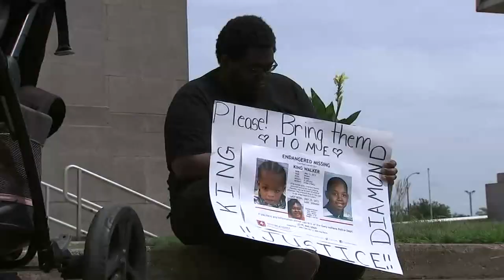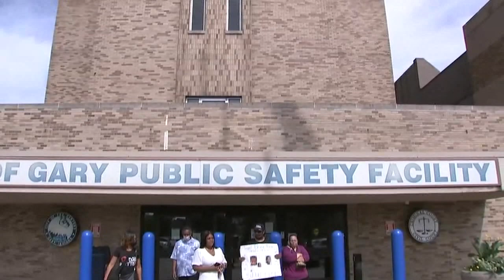New age progressed photo of Gary boy released 7 years after vanishing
Seven years after he disappeared with his aunt Diamond Bynum from Gary, Indiana, officials have released a new age progressed photo of King Walker.